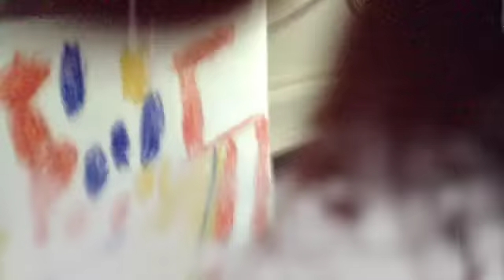News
My dolls news first doll video